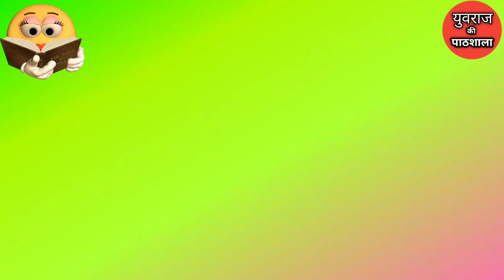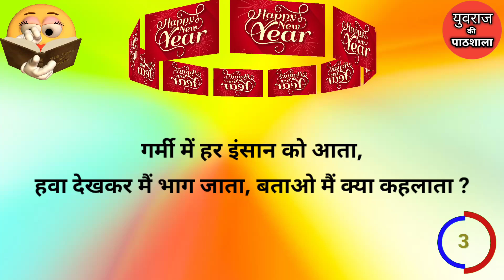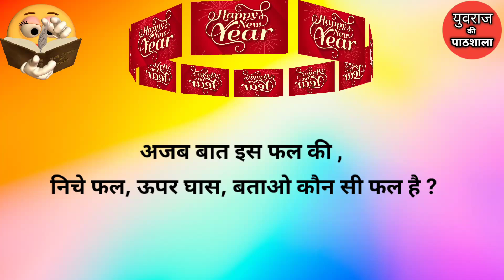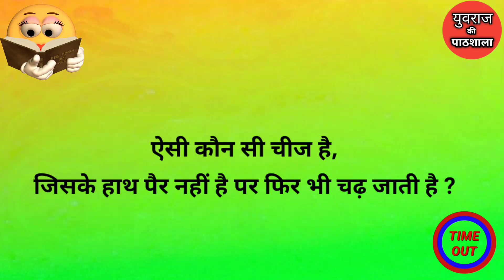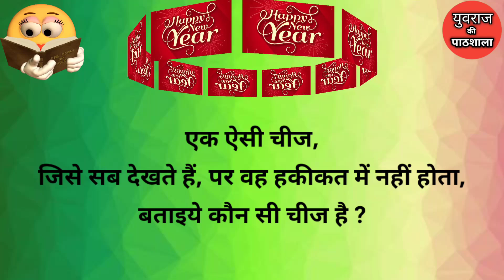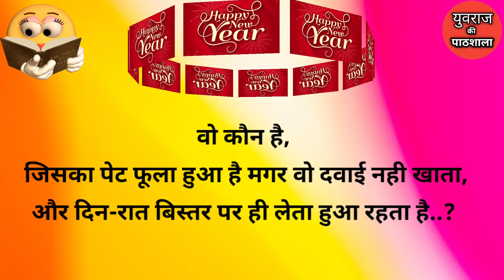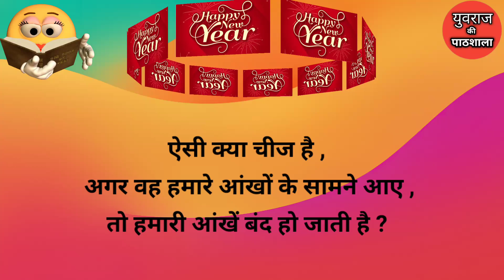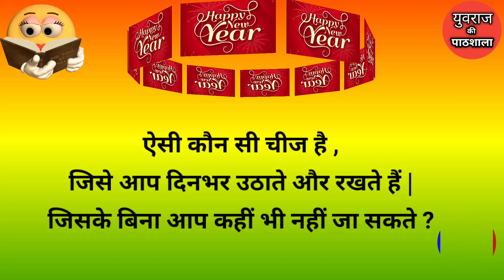हँसाने वाली बेमिसाल Funny पहेलियाँ Funny Paheliyan Majedar Paheliyan Hindi Paheliyan Paheli riddle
दोस्तों इस वीडियो में हँसाने वाली बेमिसाल Funny पहेलियाँ बताया गया है यदि यह वीडियो अच्छी लगे तो प्लीज वीडियो को लाइक सब्सक्राइब और शेयर करें और बैल आइकन को प्रेस करें ताकि आने वाला न्यू वीडियो का नोटिफिकेशन तुरंत पहुंचे,  धन्यवाद |

paheliyan
hindi paheliyan
riddles
paheliyan in hindi
hindi paheli
paheli
hindi riddles
shorts
majedar paheliyan
paheliyan paheliyan
urdu paheliyan
paheliya
hindi riddle
puzzle
paheliyan in hindi with answer
dimagi paheliyan
puzzles
paheliyan video
riddles with answers
पहेलियाँ
emoji paheliyan
dimagi paheli
paheli hindi
jasusi paheliyan
memory test
guess the emoji
rapid mind
iq questions
sawal jawab
paheliya in urdu
khatarnak paheliyan
hindi paheliya
paheli in urdu
intresting paheliyan
emoji challenge
intresting paheli
dimagi hindi paheliyan
viral
पहेली
brain test challenge
majedaar paheli
majedaar hindi paheliyan
new paheliyan
paheliyan hindi
test your memory
funny paheliyan
paheli paheli
rapid mind reshma
reshma ki paheliyan
difficult paheliyan
phelian
saheb yadav paheli
majedaar paheliyan
jasoosi paheliyan
हिन्दी पहेलियाँ
majedaar paheli in hindi
puzzles 2023
riddles 2023
funny urdu riddles
hard riddles
urdu puzzles
tricky riddles
riddles and paheliyan
urdu paheli
puzzles riddle
riddles with answers in urdu
new riddles
urdu riddle
riddles in urdu
paheli by mehul
hasmukh paheli
brain teasers
mehul jain paheliyan
mindid paheli
interesting paheli
hindi me paheli
पहेलियों
old paheliya
kathin paheliyan
hasane vali paheliya
funny paheliya
funny paheliyan
funny paheli
letest paheli
majedaar paheliya
interesting paheliyan
guru ki paheliyan
logical paheliyan
gk paheliyan
comedy paheliyan
paheliyan majedar
new hindi paheliyan
hindi paheliyan new
easy hindi paheliyan
emoji paheliyan in hindi
best paheli
letest paheliyan
paheli hindi answer
latest hindi paheliyan
hindi paheliyan video
bad paheliyan in hindi
math paheliyan in hindi
budhimanni paheliyan
majedar paheliya
दिमागी कसरत
दिमागी पहेली
दिमागी पहेलियाँ
pahilyan in urdu
riddle
yuvraj ki pathsala
yuvraj ki paheliyan
riddle in hindi
hindi riddle
jokes
hasmukh paheliyan
motivation
motivational
motivations
motivational quotes

❤️ Comments